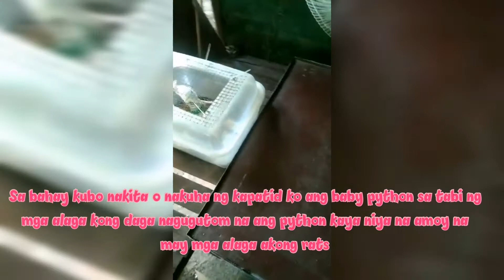THE WILD RETICULATED BABY PYTHON WAS HUNGRY I FED A RAT/aileenS89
the wild reticulated baby python was hungry i fed a rat.